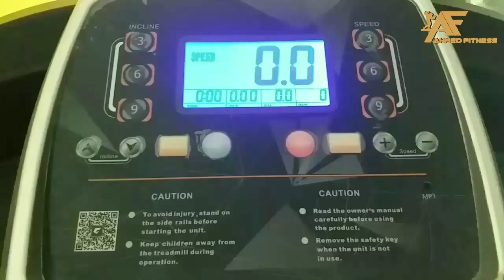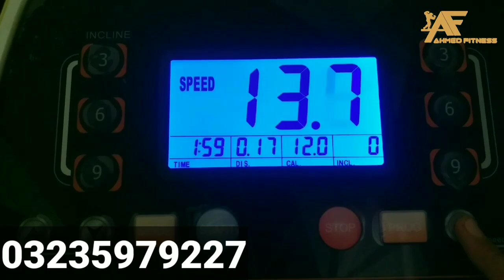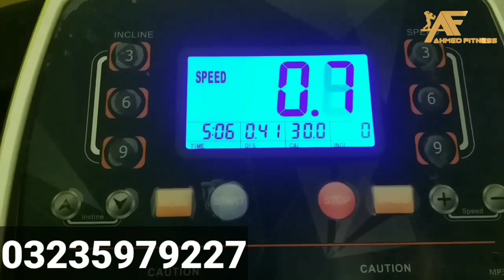Sport Treadmill Heavy Duty For Home Use Comerical Cheap Reasonable Price Ahmed Fitness & Sports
fitness fitn
gym gym